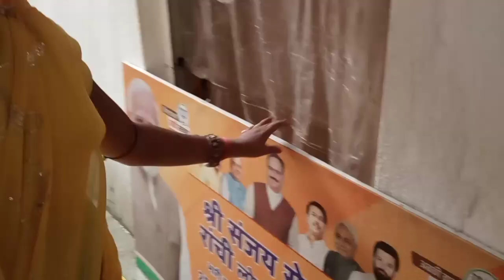मेरे पति देव मुझे घर से बाहर निकल दिए 😩 || kumari Jiya vlog